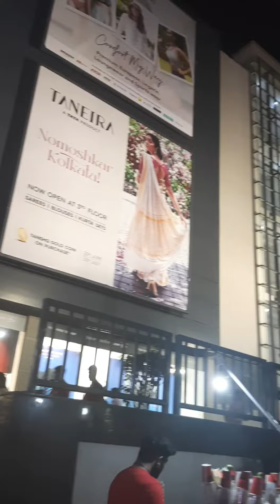# কলকাতার এই shopping mall এ নায়িকা ঘুরে বেড়ায়।। shopping mall#bengalivlog